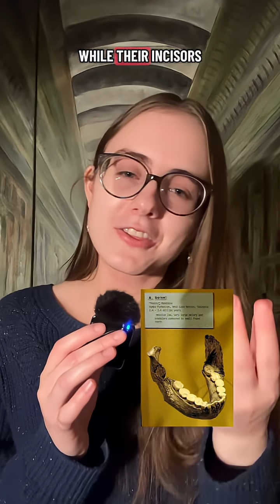Meet your weird distant cousins: Paranthropus!